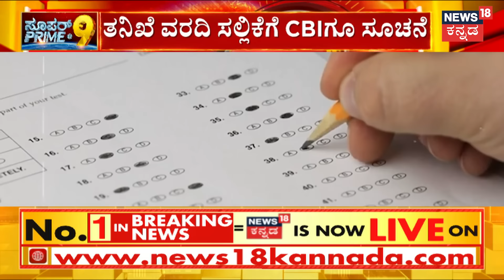Neet Re Exam 2024? | NTA ವಿರುದ್ಧ ಸುಪ್ರೀಂಕೋರ್ಟ್ ಗರಂ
News18 Kannada Live | ನ್ಯೂಸ್ 18 ಕನ್ನಡ ಲೈವ್
Karnataka | ಕರ್ನಾಟಕ
Kannada | ಕನ್ನಡ